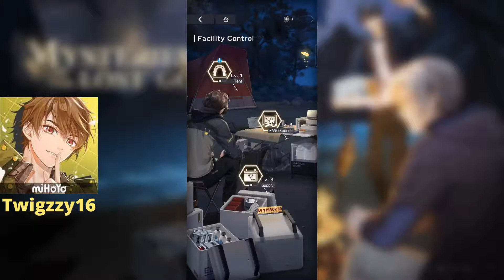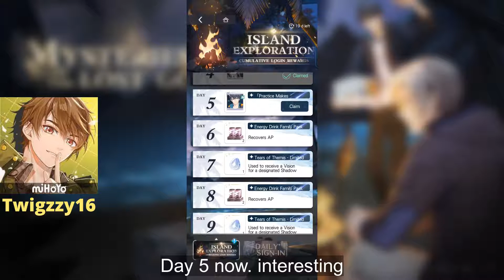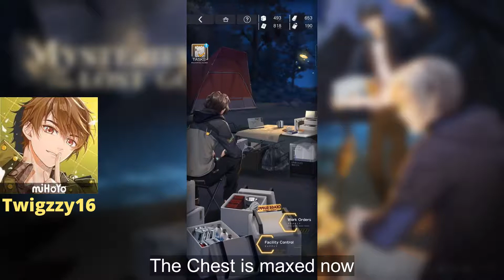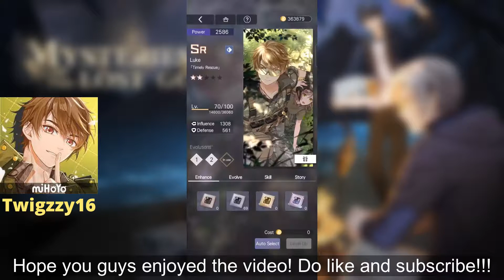Exploring the rest of the Forest Area [Mysteries of the Lost Gold] | Tears of Themis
0:00 - Hunting Trap
1:11 - Nosta Forest II
2:44 - Nosta Forest IX
3:29 - Brass Key
3:56 - Nosta Forest XVI
6:30 - Nosta Forest XII
8:56 - Glass Chalice
9:43 - Nosta Forest VI
10:30 - Nosta Forest V
12:29 - Book of Faith
13:20 - Nosta Forest IV
17:32 - Outro

BYE!